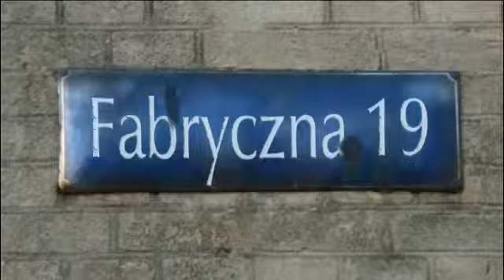Fabryczna 19 - Jacek Wójcicki, prezydent Gorzowa